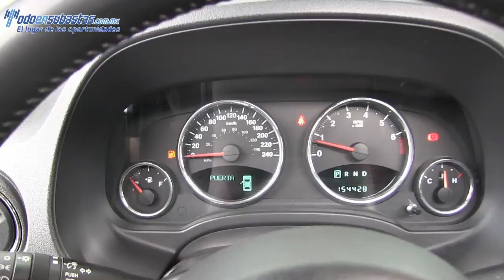291626 JEEP / PATRIOT / 2011